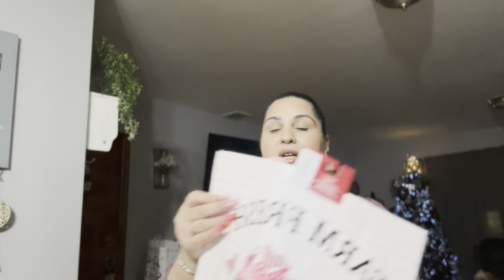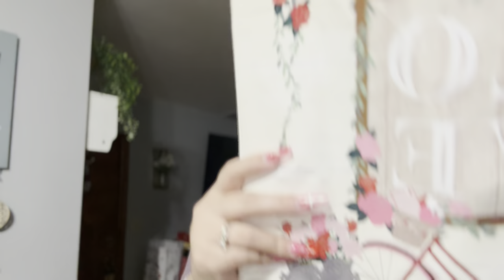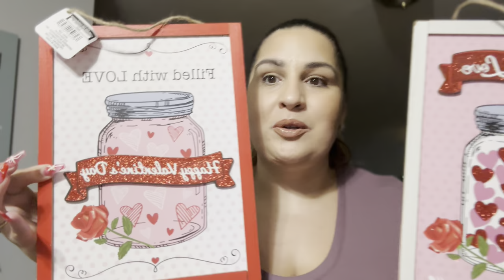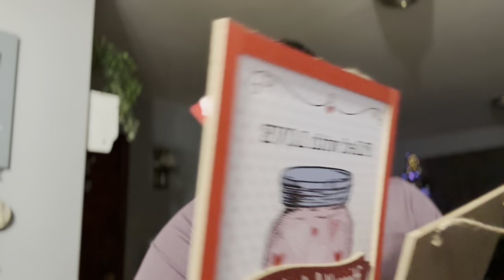TikTok viral finds from Dollartree!! This is a must watch!